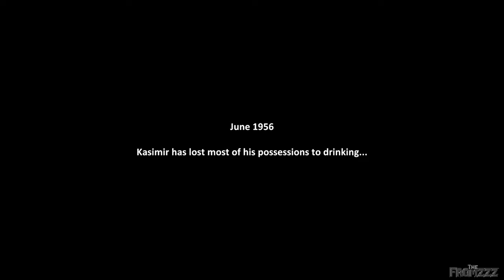Farmer's Life - Full Gameplay - Part 1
About The Game: "🌾Unleash the Farmer within. 🚜 Dive into the rustic charm of rural living in "Farmer's Life," where you'll experience the joy and challenges of life on a vibrant farmstead. Plant, grow, and embrace a country living in a vast open world. You choose from diverse mechanics and endless possibilities."
Who I am? The Fromzzz, a 44 year old female from The Netherlands and this is my channel with my game-play video's.
Short video's about a game I liked, where I share some scenes of the game, and longer compilations and tutorials.
Also love to make long unedited series on a game, like my The Long Dark series.
Soon I will start live-streaming at Twitch and/or YouTube. Games played most ATM are: theHunter: Call of the Wild, The Long Dark, Way Of The Hunter, Mist and DayZ. Genres I like: Survival, Hunting, Horror, (Walking) Simulators, Weird, Adult Games and more.